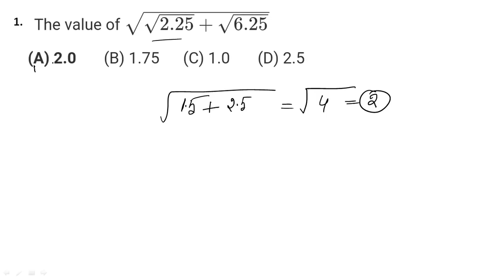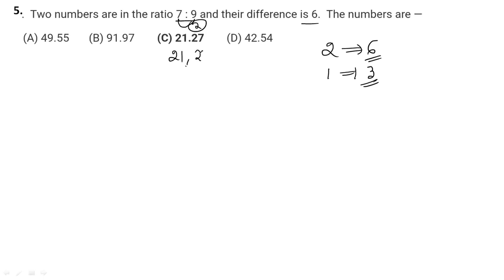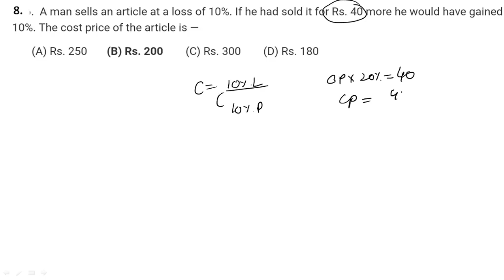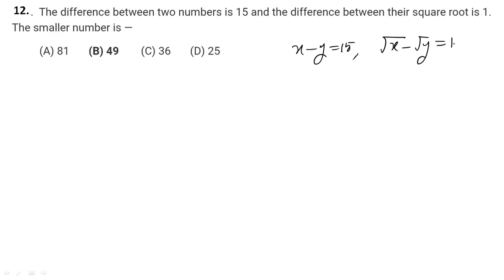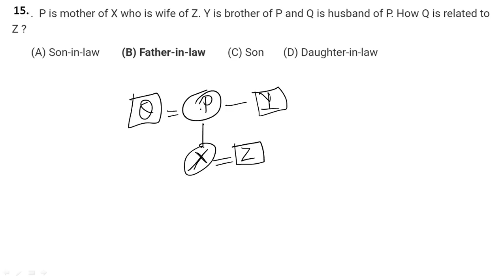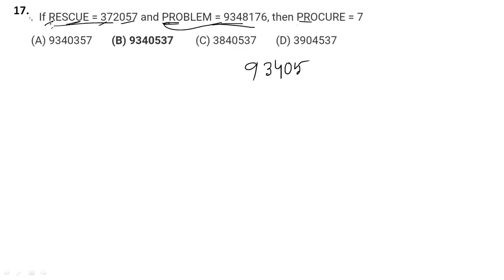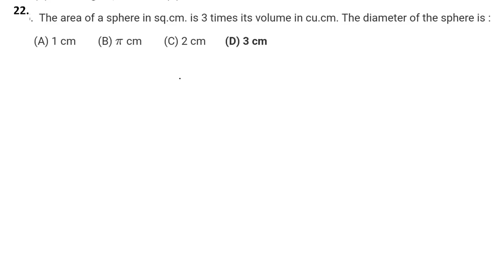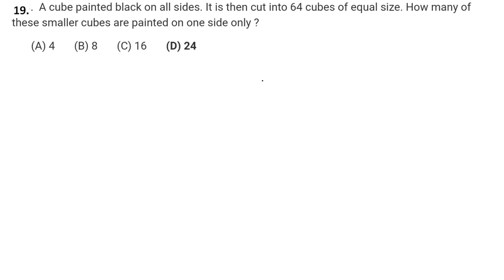WBCS 2013 Prelims Maths & Reasoning Questions Solution(Bengali)